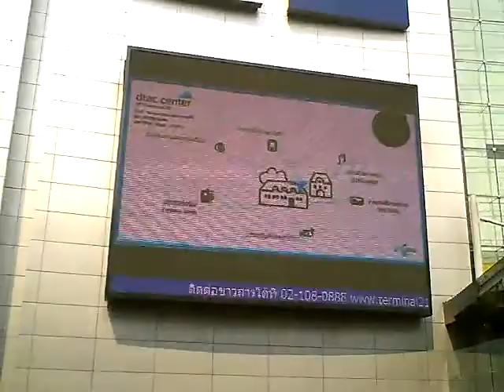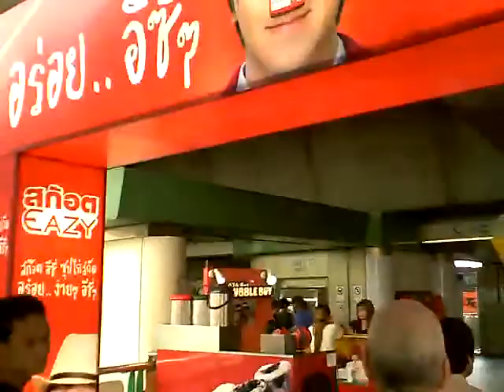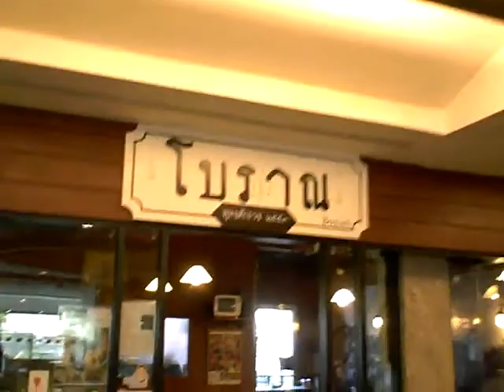How to Cross Sukhumvit and Soi Asoke the Easy Way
Crossing Sukhumvit Road and Soi Asoke at the same time safely using the overhead Asoke BTS station. Can also be used to access Terminal 21, Robinson's Department store, and go all the way down to Soi 12